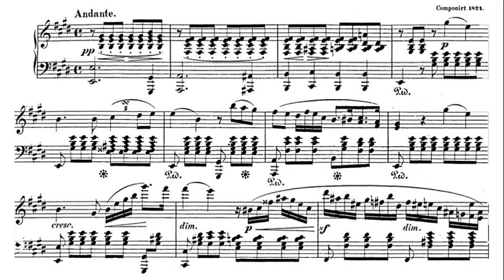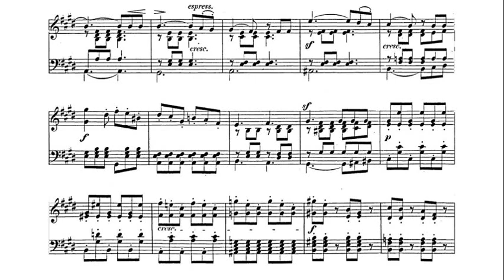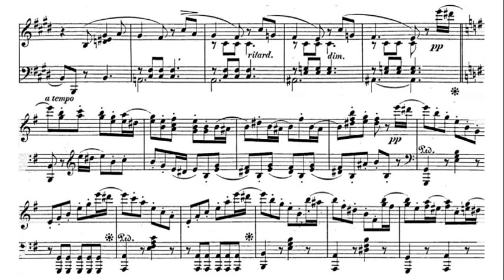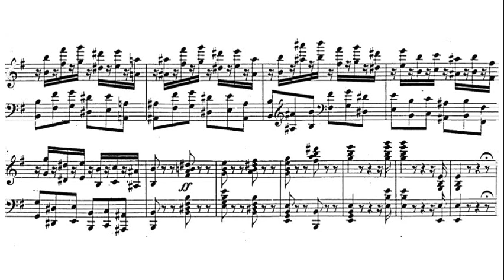Mendelssohn / Alicia de Larrocha, 1959: Rondo capriccioso Op.14 - MHS 1747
Alicia de Larrocha y de la Calle (23 May 1923 – 25 September 2009) was a Spanish pianist and composer. She was considered one of the great piano legends of the 20th century.  She won multiple Grammy Awards and a Prince of Asturias Award for the Arts. She is credited with bringing greater popularity to the compositions of Isaac Albéniz and Enrique Granados. In 1995, she became the first Spanish artist to win the UNESCO Prize.

アリシア・デ・ラローチャ・デ・ラカジェ（Alicia de Larrocha de la Calle, 1923年5月23日 - 2009年9月25日）は、スペインのピアニストで、20世紀を代表するピアニストの一人。スペイン・ピアノ界の長老として幼少期から約70年にわたって長いキャリアを誇っていた。

Али́сия де Ларрóча (Ларрóча-и-де-ла-Кáлье, исп. Alicia de Larrocha y de la Calle; 23 мая 1923, Барселона — 25 сентября 2009, Барселона) — испанская пианистка.

Ալիսիա դե Լառոչա ( իսպ.՝ Alicia de Larrocha y de la Calle մայիսի 23, 1923, Բարսելոնա, Իսպանիա[4] - սեպտեմբերի 25, 2009, Բարսելոնա, Բարսելոնես), իսպանացի դաշնակահարուհի։